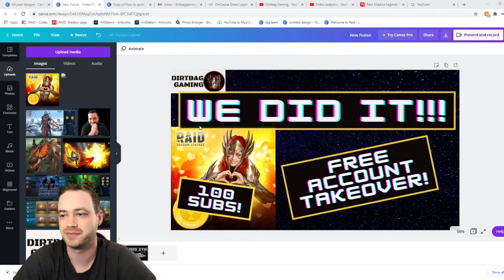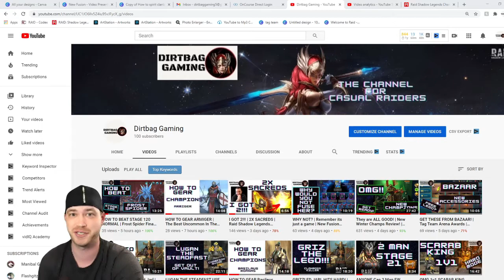FREE ACCOUNT TAKEOVER!?! | 100 Subscribers! | We did it so fast! | Raid Shadow Legends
Make sure to like the video and leave a comment Account Takeover. I will pick someone the 2nd of January. More account takeovers to come! Thank you guys so much. Lets keep this casual raiding going!

FREE ACCOUNT TAKEOVER!?! | We did it so fast! | Raid Shadow Legends